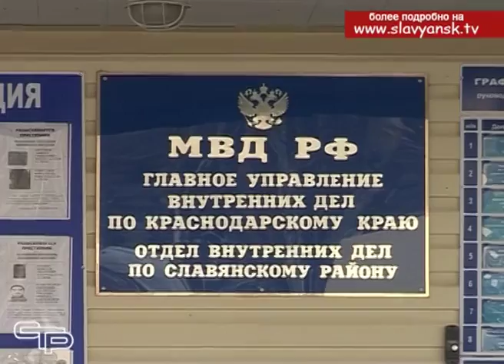Проблема незаконного оборота наркотических и психотропных веществ, по прежнему остается острой